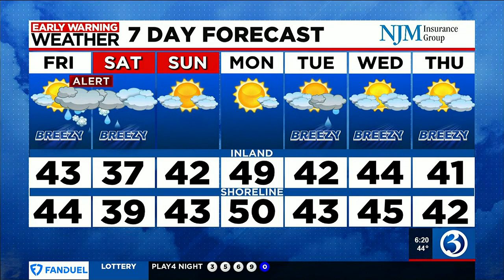FORECAST: An *ALERT* heading into the weekend for a messy storm!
Snow, a wintry/icy mix and a chilly rain... all on the way!